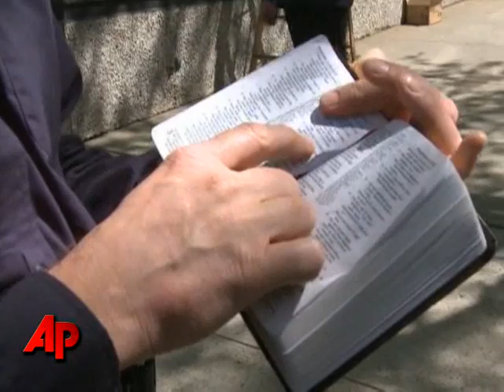Mom Says Girl Lost in Swamp Didn't Eat 4 Days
The mother of a missing 11-year-old found safe after four days in a Florida swamp says the girl didn't eat or drink anything during her ordeal. Tanya Bloom said that God had a hand in Nadia's rescue. (April 14)